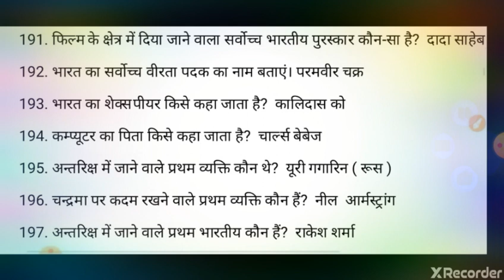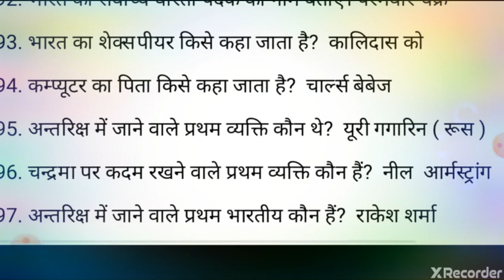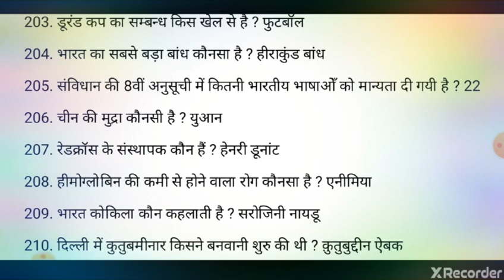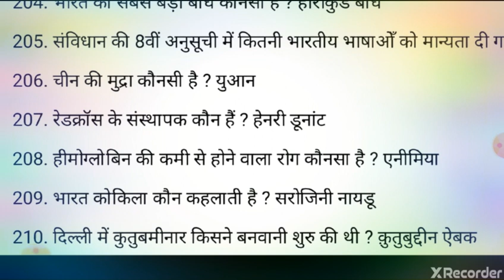studywithLakhan#1000 Most important question ll Gk in hindi ll Army end Gov. Teyari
दोस्तो आपको कैसा लगा वीडियो कमेंट करे।